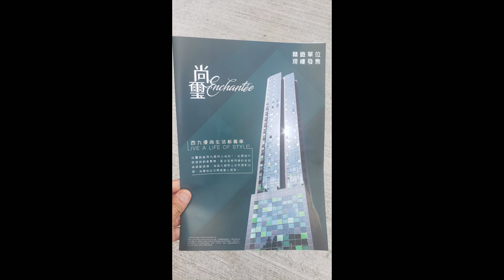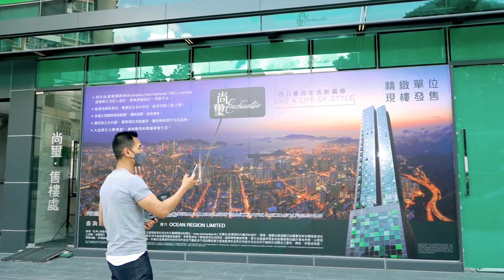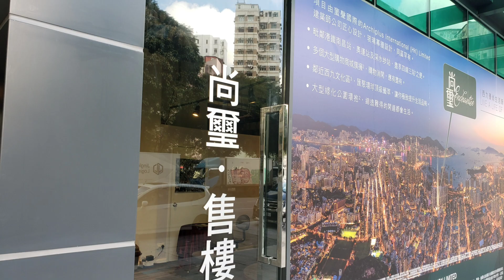剛曝光: 第2515成交(註冊)，成交3846萬，唔俾分。大角咀道247號尚璽地下A號舖及一樓，建築面積地下約816呎，一樓約894呎，成交3846萬。 發展商是實德環球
剛曝光: 第2515成交(註冊)，成交3846萬，唔俾分。大角咀道247號尚璽地下A號舖及一樓，建築面積地下約816呎，一樓約894呎，成交3846萬。 發展商是實德環球，簽約日期是2021年4月23日。

馬上出價買入你間舖😃 whatsapp 我 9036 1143 或致電 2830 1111 李根興

盛滙商舖基金，每季對外集資港幣約六千萬(上限)。只限持有港幣800萬以上流動資產(非物業)人士參與，投資300萬起。

想收到最即時的商舖「八八卦卦」資訊，可 whatsapp 我 90361143， 好多事唔方便公開講。